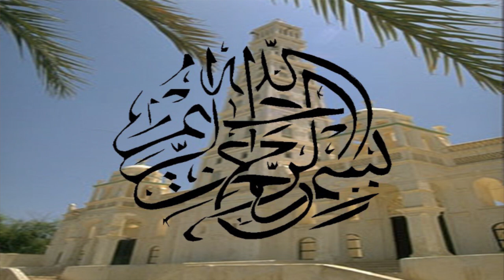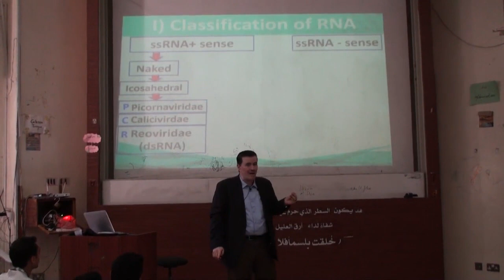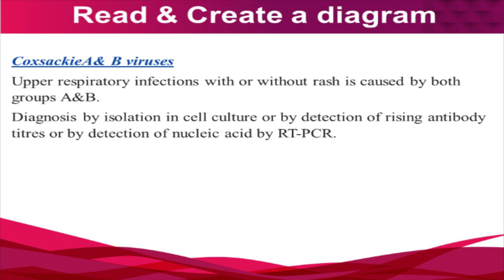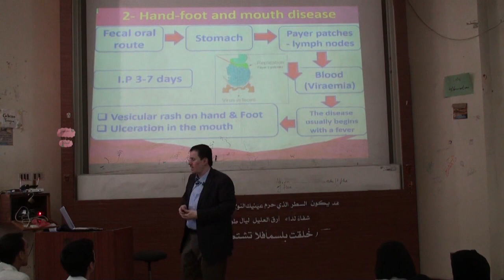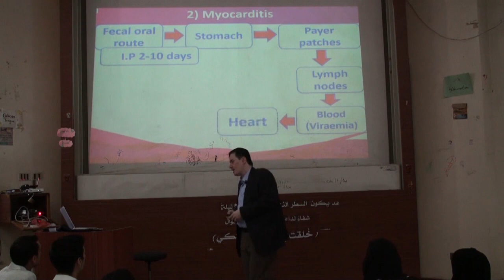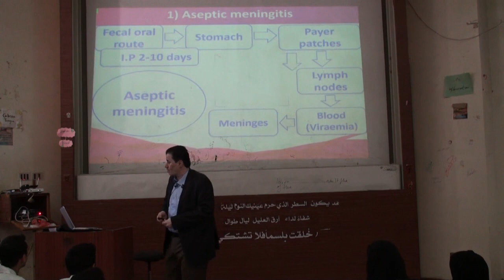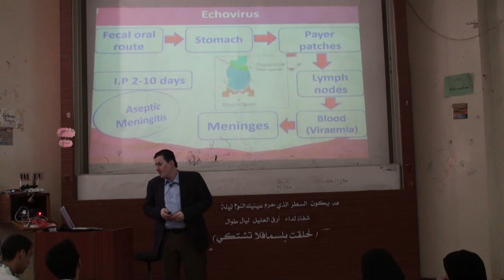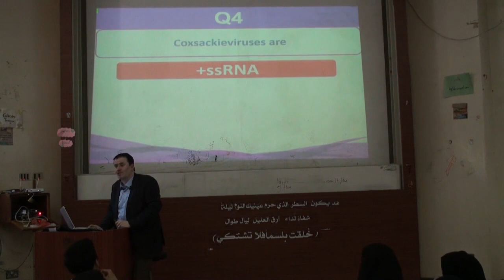15- Coxsackie viruses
PowerPoint:-